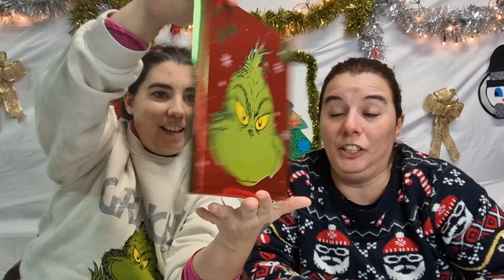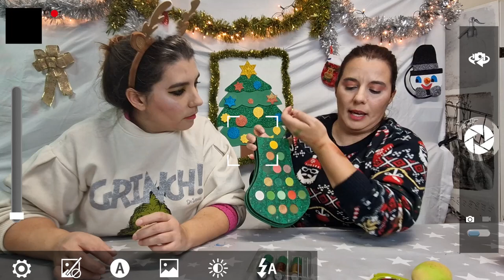🎄💄VLOGMAS DIA 4: Ressenya Paleta Maquillatge "THE GRINCH x REVOLUTION"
Us agrada el GRINCH?? US agrada el maquillatge??

Us fem una RESSENYA de la paleta del GRINCH de @MakeupRevolution

Expliquem que en pensem, que ens sembla!! mentres ens fem dos tipus de maquillatge: un mes natural i l'altre més festiu.
dues opcions per tindre en compte!!

Durant aquests dies us anirem penjant algun look més al shorts. per que pogueu tindre idees.

Tot el material el vam comprar atraves de maquillalia.